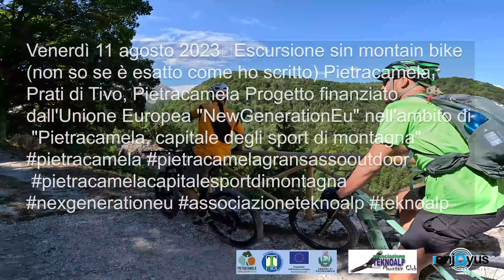Escursione mtb - Pietracamela - Cima Alta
Avventurati in un'entusiasmante escursione in mountain bike ad anello con partenza da Pietracamela, un percorso che ti condurrà verso la maestosa vetta di Cima Alta. Qui, sarai premiato con uno straordinario panorama che catturerà la tua attenzione e ti regalerà un senso profondo di vastità e maestosità, amplificando l'incantevole bellezza che il Gran Sasso sa offrire.